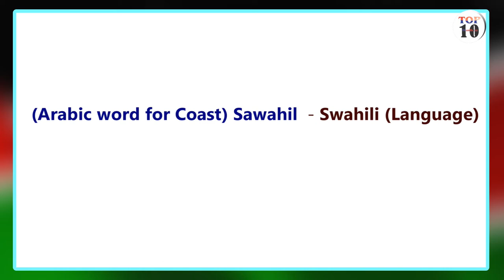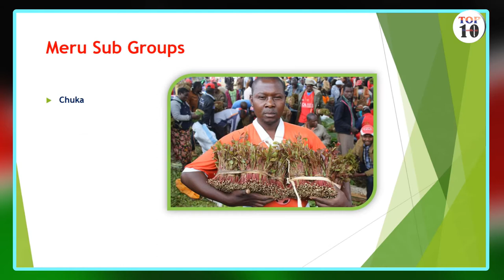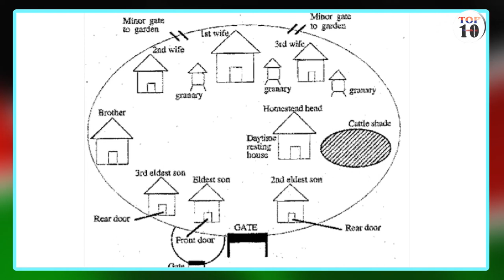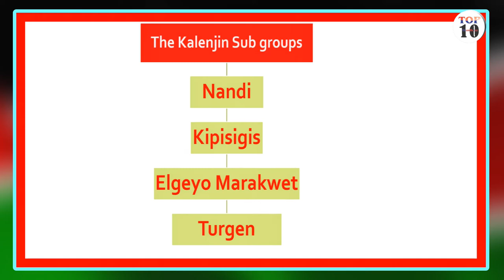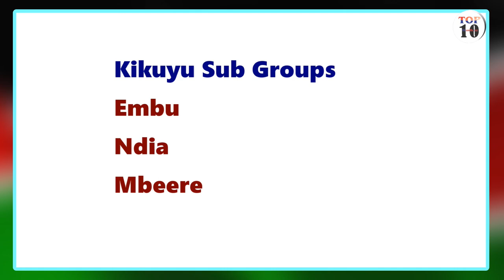Top Ten Kenyan Tribes....Most Notable , Distinctive ,Influential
Hi, This is Top10BlueBuzz ,a channel where we feature hot topics, trends about personalities and events , in this video we feature Top KENYAN Tribes that are most influential , notable , distinctive ,some are not necessarily large but have always made a mark and influence on the Kenyan society in one way or the other and even made an impression abroad, If you seek Top Hot Topics about personalities ,events, politics, Health, Science, Sports and many others, Then this is your home. This is a social Forum through which we share ideas and opinions , as we update viewers on various facts or fictions about the various Hot Topics ,We kindly invite and encourage your Subscriptions, Comments, Likes, Sharing of our videos ,please be part of us ,and we promise to deliver our best. I may not own some of the videos music or images shown, Some of the images , videos used belong to their respective owners © we are using them under fair use guidelines ,Please no copyright infringement intended.